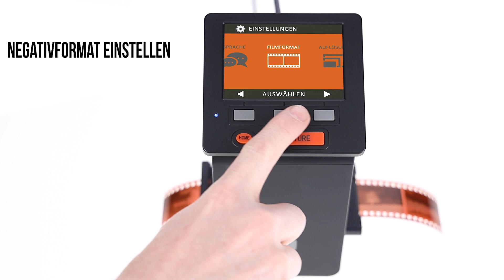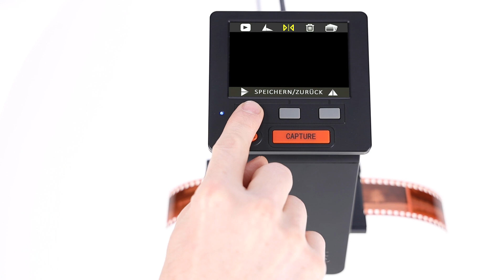Negative digitalisieren mit dem Dia-Film-Scanner DF-S 1600 SE von Rollei 🎞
Mit dem Dia-Film-Scanner DF-S 1600 SE können alte Schätze wieder zu neuem Leben erweckt und gleichzeitig einer kleinen Restaurierung unterzogen werden.
In diesem Video erklären wir, wie das Digitalisieren von Dia Filmen oder Negativen ganz einfach gelingt.

★★★ Let the world be your studio ★★★